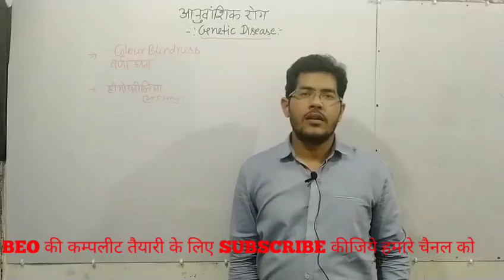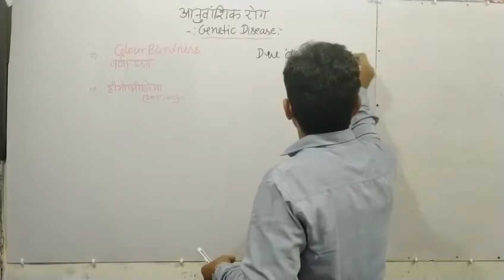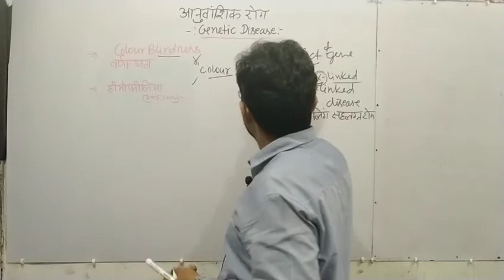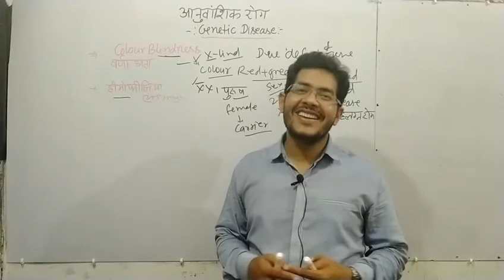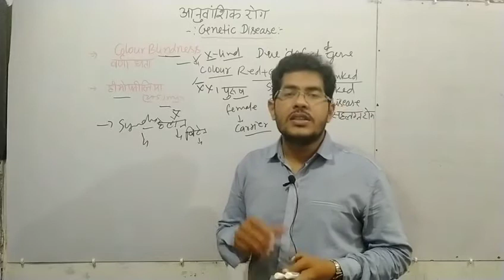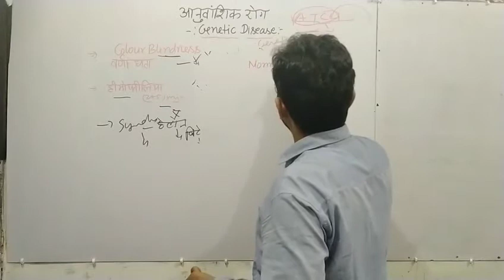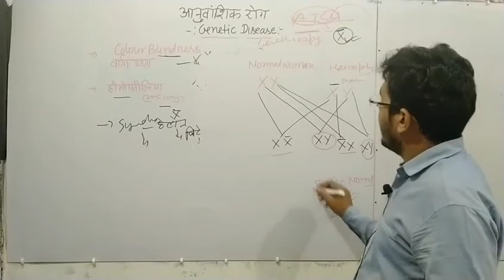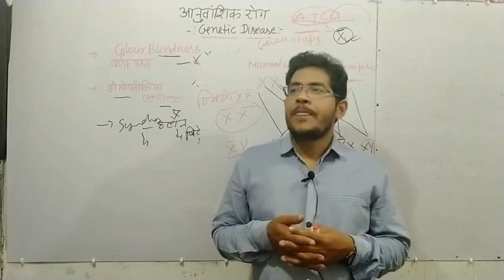SCIENCE || आनुवांशिक रोग ,GENETIC DISEASE Imp For BEO,RO/ARO,UPPCS,BPSC,UPSSSC & Other Exam